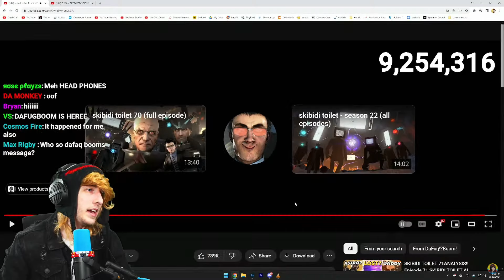KreekCraft Reacts to Skibidi Toilet 71...